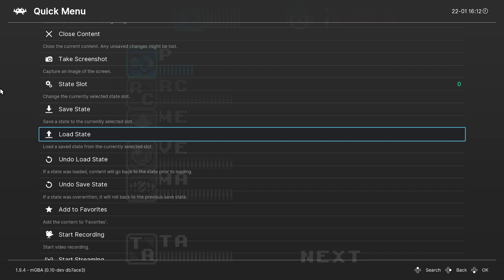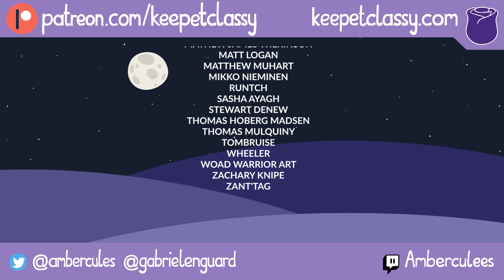Mega Man World 5 DX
A world with colour and no slowdown, a lovely hack for a fantastic game. Although the classic mega man difficulty is definitely not for everyone.